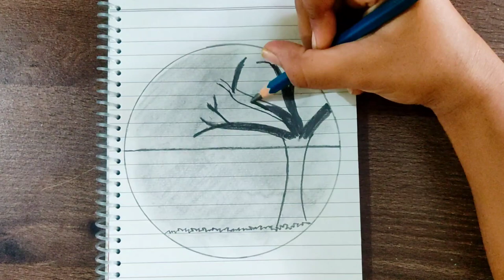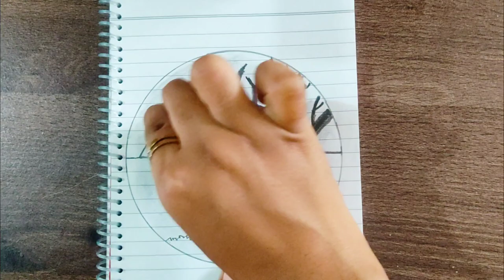How to make an easy scenery | drawing in a circle of a girl and tree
drawing in circle scenery easy
pencil drawing in circle scenery
pencil drawing in circle scenery easy
steps
drawing in circle scenery
pencil shading drawing easy in circle
Scenery
scenery drawing in circle with colour
pencil drawing in a circle scenery easy
drawing
pencil sketch drawing scenery in circle
beautiful scenery drawing in circle
scenery drawing with pencil colour in
circle

easy drawing with w
how to make easy scenery
how to make easy scenery with
watercolor
how to make easy scenery with oil
pastels
how to make easy scenery painting
how to make easy scenery with pencil
colour
how to make easy scented candles at
home
how to make easy scenery with poster
colours
how to make easy scenery with acrylic
paint